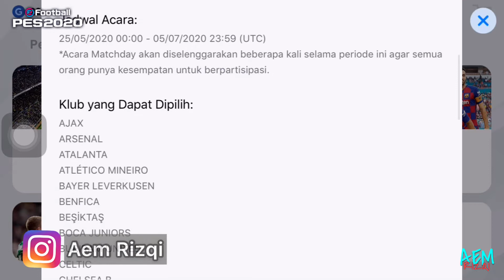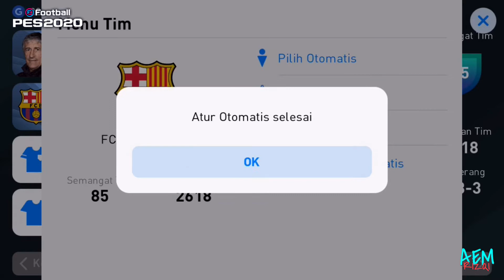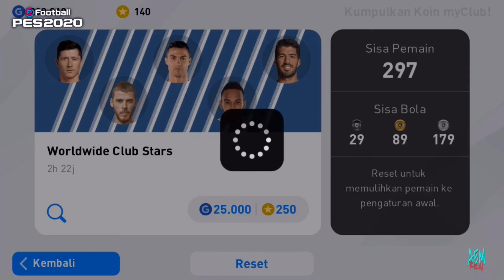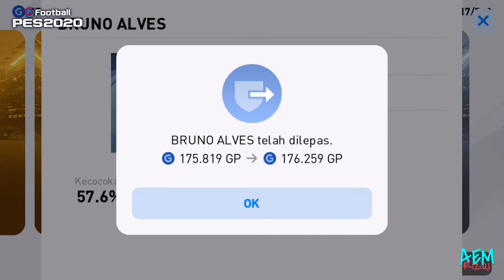TRIK ROLL BALL CLUB SELECTION PES 2020 MOBILE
Haloo gaess ..
Di video kali ini aku kasih trik buat kalian untuk
Roll ball di Club selection pes 2020 mobile ..
Jadi tonton video ini sampai akhir 🔥🔥

Enjoyyy !!!